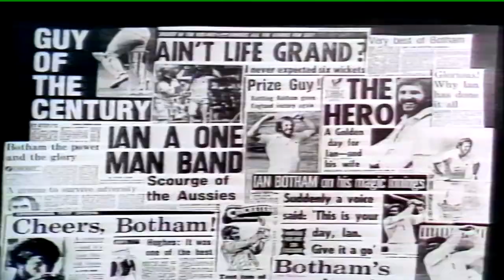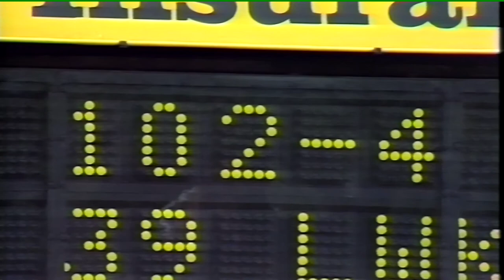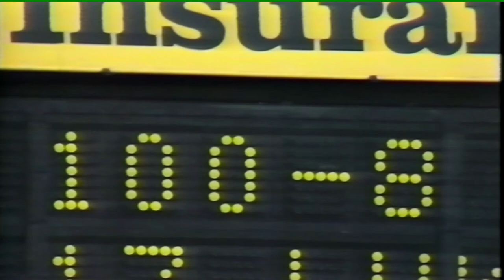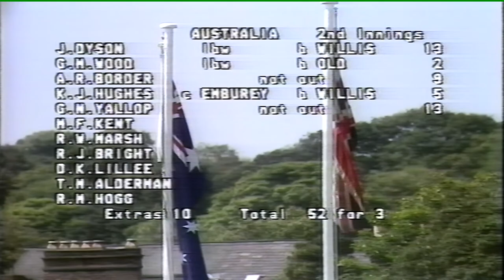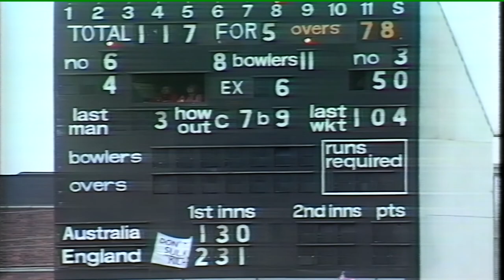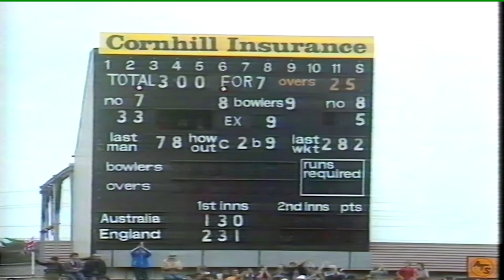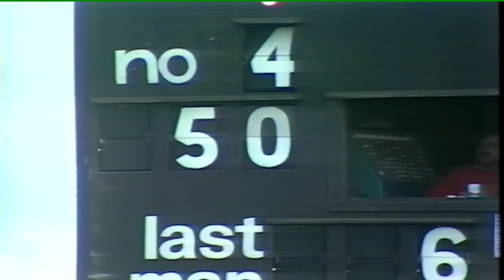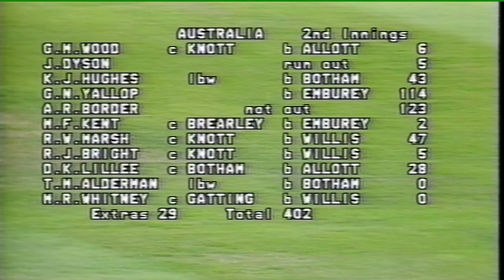Botham's Ashes - The 1981 Cornhill Insurance Test Series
BBC interview with Ian Botham about the the 1981 Cornhill Insurance Test Series.

The action at Headingley as Botham set the Ashes alight with one of the most memorable innings of modern times. When defeat seemed inevitable in the Third Test, Botham's determination at the crease rallied the crowd, giving England the enthusiasm to turn the match around and go on to win the coveted Ashes.

With Richie Benaud.